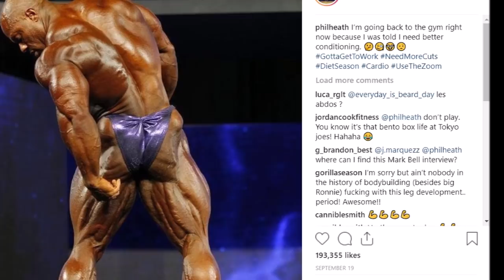Phil Heath Comeback 2020? + What did Phil do RIGHT at 2018 Olympia?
Let's talk about Phil Heath's potential comeback in 2020. Also, with all the negativity about Phil lately, let's talk about some areas where he looked good at the Olympia.